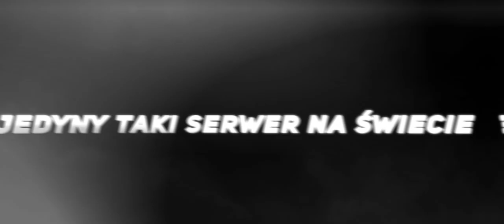Minecraft Server Trailer #03・HUGMC (Trailer by neelku)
Informations:
 ・Working time: 5 hours
 ・Render time: 1 hour